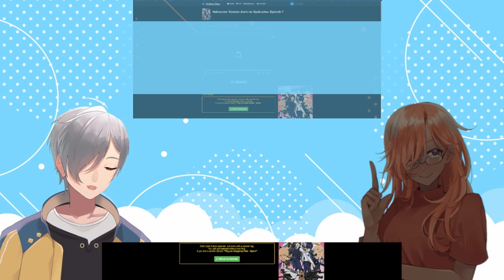Police in a Pod Episode 7 | VTuber Reaction